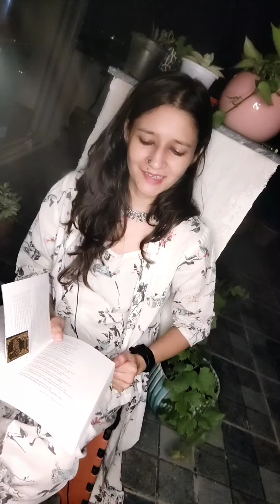If There Are No Flowers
Book: These My Words

I have no idea why I am so enthusiastic about getting back to this after a year, but here we are.